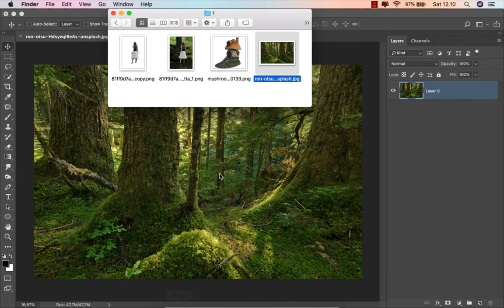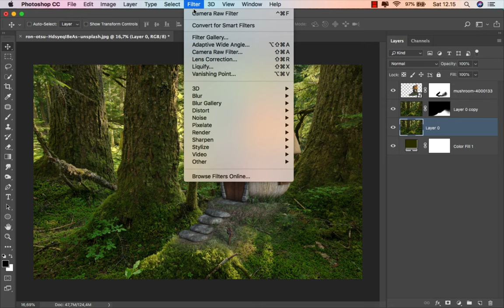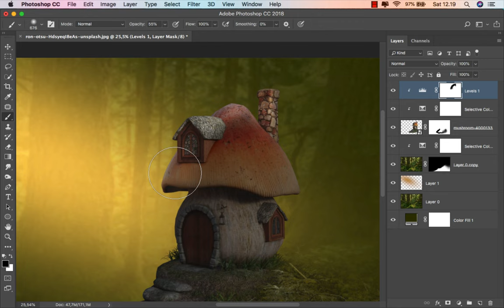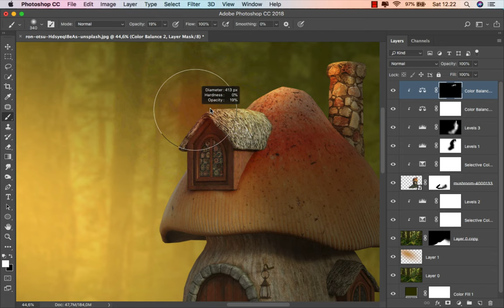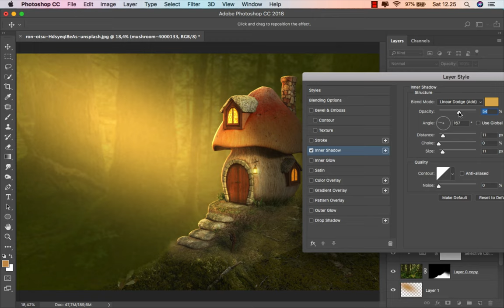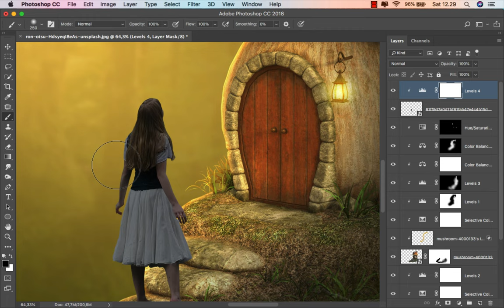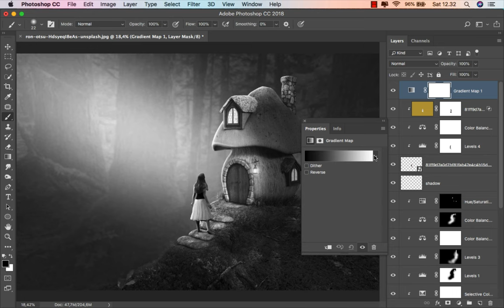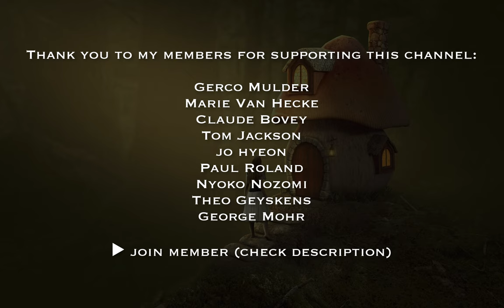Mushroom House - Photoshop Manipulation Tutorial Processing